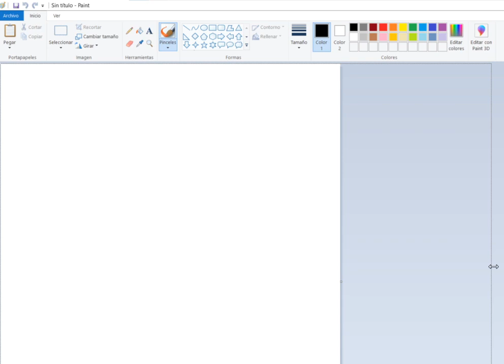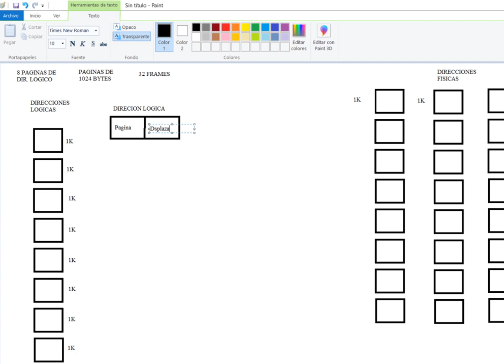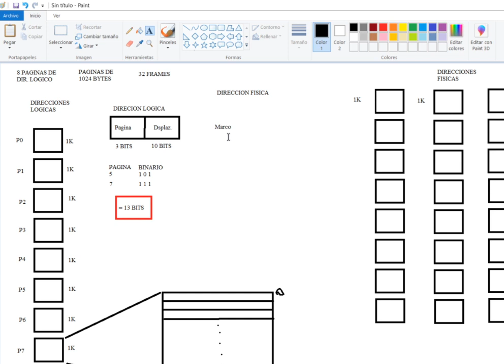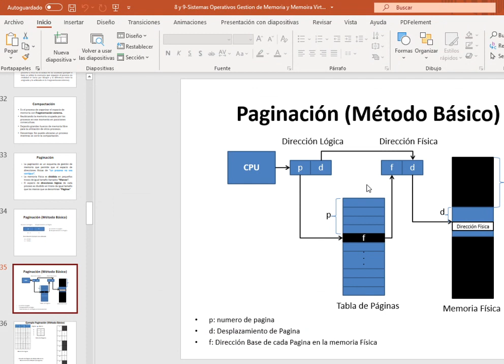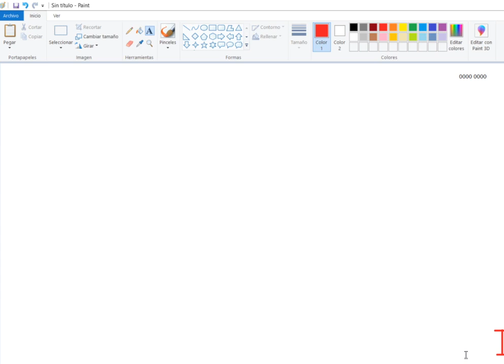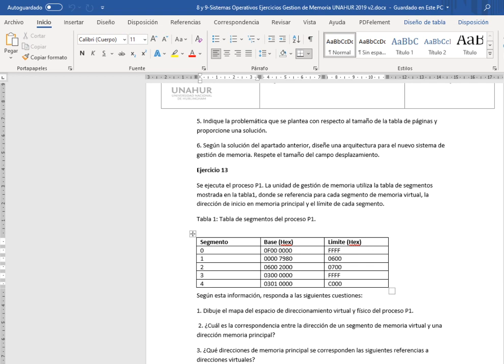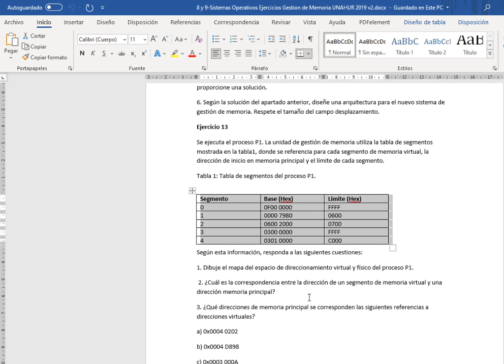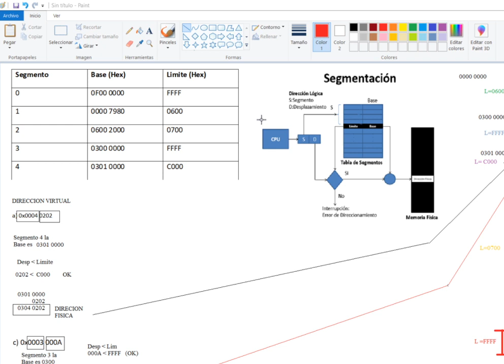Unidad 8 y 9 Gestión de Memoria - Practica